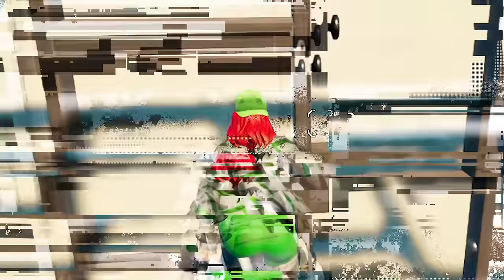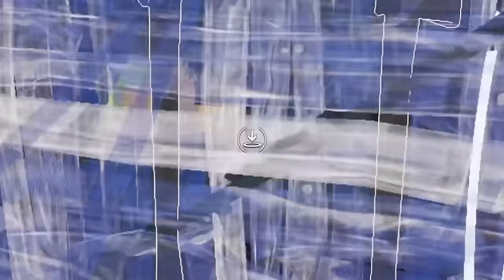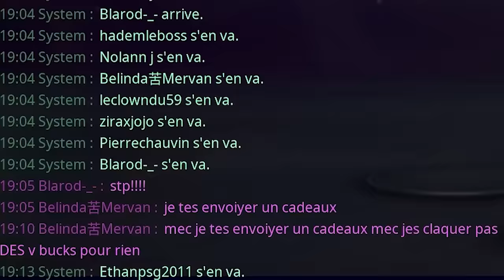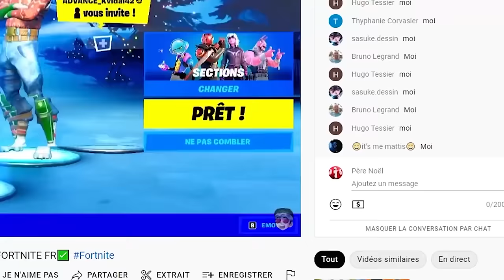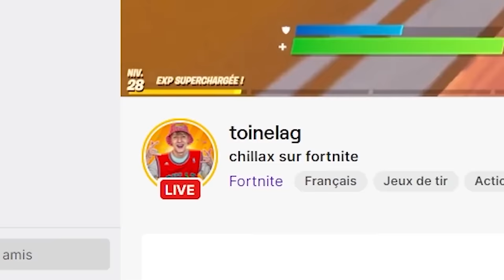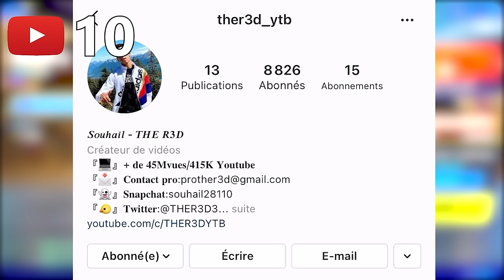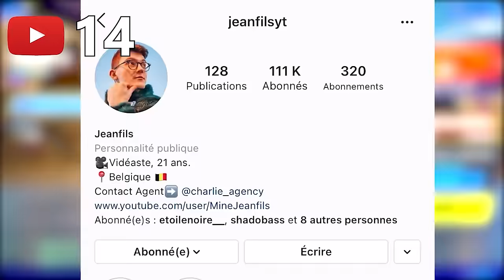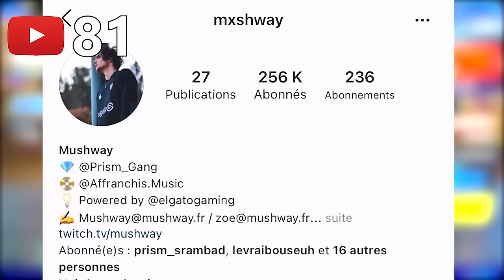J'ai Obtenu 100 Cadeaux Fortnite GRATUITEMENT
🤩 Code SUPRO dans la boutique de Fortnite les potes